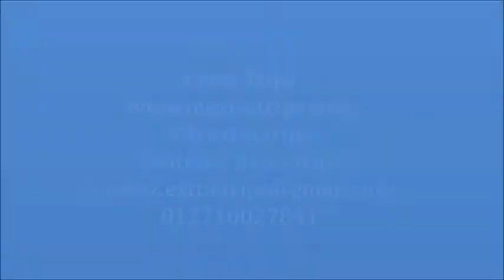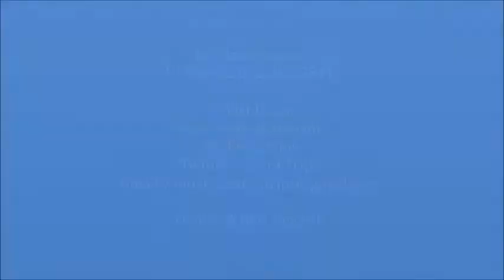Sunrise Crystal Bay Resort Hurghada فندق ومنتجع صن رايز كريستال باى الغردقة 5 نجوم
فندق صن رايز sunrise يصنف ضمن فنادق الغردقة 5 نجوم
فنادق الغردقة - عروض فنادق الغردقة - حجز عروض فنادق الغردقة - اسعار فنادق الغردقة - رحلات الغردقة - حجز رحلات الغردفة - عروض رحلات الغردفة - اسعار رحلات الغردفة - Extra Trips
مكان الإقامة هذا على بُعد 4 دقائق سيرًا من الشاطئ يقع منتجع Sunrise Crystal Bay ذو الـ5 نجوم في الغردقة، ويوفر منطقة شاطئ خاصة مجانية ومكان إقامة فاخر، ويشتمل على 3 مسابح خارجية وبار ديسكو و6 مطاعم.